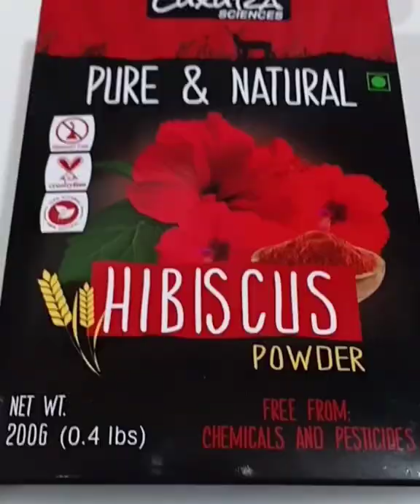ഏത് പ്രായത്തിലും ... പാടുകൾ, ചുളിവുകൾ, ഇല്ലാത്ത വെളുത്ത മുഖം ആണോ വേണ്ടത് ഈ പായ്ക്ക് ശീലമാക്കു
Hibiscusface pack